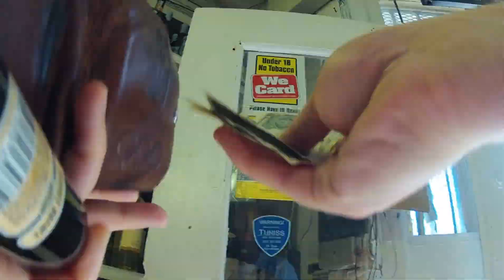Bay to Breakers 2013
Unedited timelapse video shot by the GoPro hanging around my neck as I walked B2B.